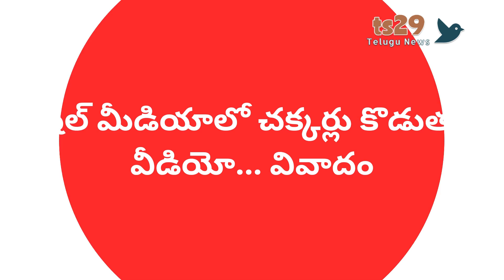MLA's daughter VIP security controversy | ఎమ్మెల్యే కూతురుకు వీఐపీ సెక్యూరిటీ వివాదం|ts29 Telugunews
తెలంగాణాలోని ఓ ఎమ్మెల్యే కూతురుకు గన్ మెన్లతో వీఐపీ సెక్యూరిటీ ఇచ్చారా? అనే ప్రశ్న రేకెత్తుతోంది. ఇందుకు దారి తీసిన పరిస్థితులేమిటి? అనే అంశంపైనా భిన్న చర్చ జరుగుతోంది. వరంగల్ జిల్లా నర్సంపేట ఎమ్మెల్యే దొంతి మాధవరెడ్డి కుమార్తె అనన్యరెడ్డి గన్ మెన్ల రక్షణలో కార్ల కాన్వాయ్ తో ప్రయాణించిన వీడియో ఒకటి సోషల్ మీడియాలో చక్కర్లు కొడుతోంది.

నర్సంపేట ఎమ్మెల్యే ప్రొటోకాల్ ఉల్లంఘనకు పాల్పడుతున్నారనే విమర్శల వ్యాఖ్యలు సోషల్ మీడియాలో చక్కర్లు కొడుతున్న వీడియోకు ట్యాగ్ చేసి ఉండడం గమనార్హం. నర్సంపేటకు ఎమ్మెల్యే మాధవరెడ్డా? లేక ఆయన కూతురా? అంటూ ఇదే వీడియో ద్వారా ప్రశ్నల వ్యాఖ్యలు ఉన్నాయి. ఎమ్మెల్యేకు తప్ప ఆయన కుటుంబ సభ్యులకు ప్రత్యేక గన్ మెన్ల కేటాయింపు ఉండదని ఓ పోలీసు అధికారి ఈ సందర్భంగా చెప్పారు.

కాగా దసరా పండుగ సందర్భంగా వరంగల్ భద్రాకాళి అమ్మవారి దేవస్థానంలో పూజల నిర్వహణకు వెళ్లిన సందర్భంగా ఎమ్మెల్యే మాధవరెడ్డి కూతురు గన్ మెన్ల రక్షణలో ప్రయాణించినట్లు తెలుస్తోంది. ఈ సందర్భంగా తీసిన వీడియో ఇప్పుడు వివాదంగా మారింది. నర్సంపేట ఎమ్మెల్యే దొంతి మాధవరెడ్డి కూతురుకు వీఐపీ సెక్యూరిటీ అంటూ సోషల్ మీడియాలో తిరుగుతున్న వీడియోను చూసేయండి...